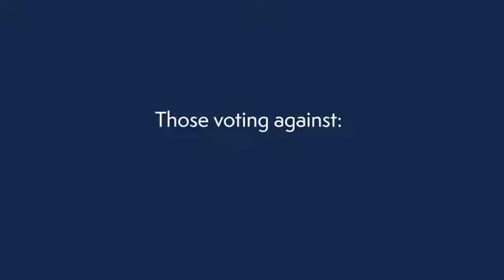Countries who condemned Russia’s invasion of Ukraine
The is a video by the United Kingdom department of defence showing map of countries that condemned Russia’s invasion of Ukraine. The video displayed a reshaped map of Cyprus